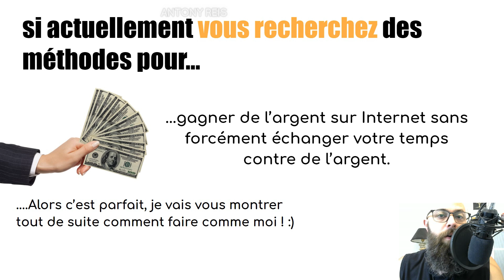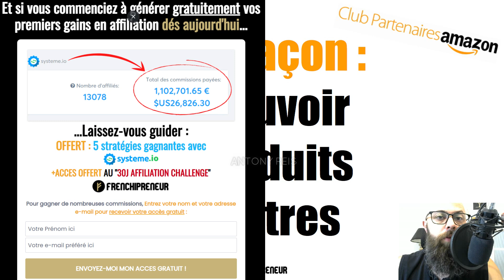[574€ en 7j ARGENT automatique] 5 façons de Gagner de l'Argent sur Internet en pilote automatique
🎁►► OFFERT commencez par ici pour créer un business en ligne : Vos premiers 10.000€ sur Internet en partant de zéro

▬▬▬▬▬▬▬▬▬▬▬▬▬Mes outils que j'utilise▬▬▬▬▬▬▬▬▬▬▬▬▬:
🤩►► SYSTEME.IO GRATUIT pendant 30 JOURS (au lieu de 14 jours) uniquement avec ce lien
►►Travailler à domicile dans le e-commerce : 14 JOURS d'essai GRATUITS sur Shopify pour

►►Vous voulez vivre d'Internet avec un business en ligne ? Alors rejoignez le groupe Facebook pour bénéficier de l'entraide et gagner de l'argent sur internet

▬▬▬▬▬▬▬▬▬▬▬▬▬ 📝DESCRIPTION VIDEO ✏ ▬▬▬▬▬▬▬▬▬▬▬▬▬

Voulez-vous gagner de l'argent sur Internet en automatique ?
C'est ce que j'ai fais, j'ai fait 574€ en 7 jours en pilote auto.

Imaginez gagner de l'argent en étant en train de dormir, en faisant du sport, en regardant la tv... au lieu de devoir travailler. Et bien c'est possible.

Dans cette vidéo je vous montre 5 façons de gagner de l'argent sur Internet en pilote automatique.

Regardez bien cette  vidéo, puis une fois la vidéo terminé il est temps de passer à l'action pour gagner de l'argent sur Internet.

▬▬▬▬▬▬▬▬▬▬▬▬▬▬ VIDÉOS SIMILAIRES ▬▬▬▬▬▬▬▬▬▬▬▬▬▬

- [9045€ avec des Ebooks] Plan d'action : créer un ebook en 7 JOURS et gagner de l'argent sur Internet

AVIS DE NON-RESPONSABILITÉ :
Cette vidéo est uniquement éducative et de ce qui est potentiellement possible de faire. Votre niveau de réussite dans l'atteinte des résultats revendiqués dans cette vidéo exigera beaucoup de travail. Toute décision de s'engager dans la création d'un business en ligne comporte des risques d'échecs. Nous avons pris des mesures raisonnables pour nous assurer que les informations sur cette vidéo sont exactes. Nous déclinons toute responsabilité en cas de mauvaise utilisation. Vous acceptez expressément cette note en visionnant cette vidéo.